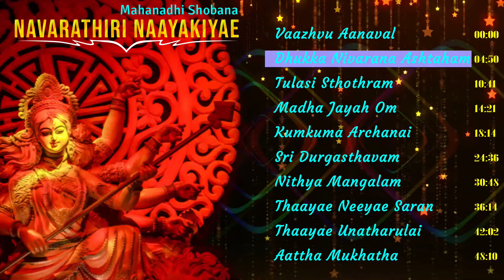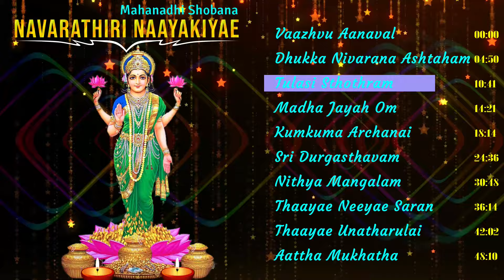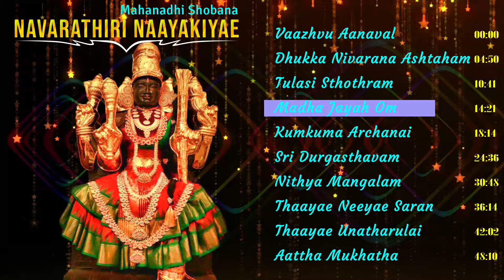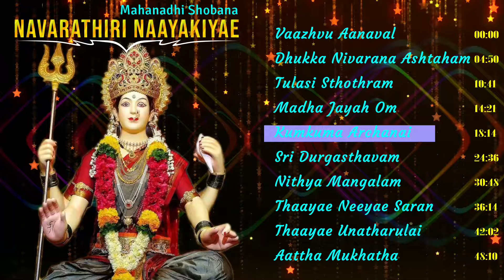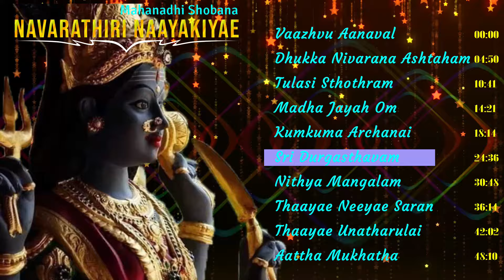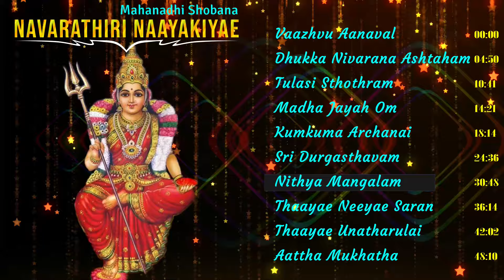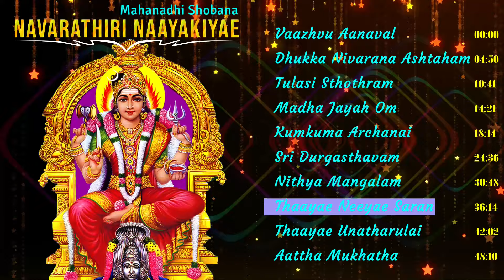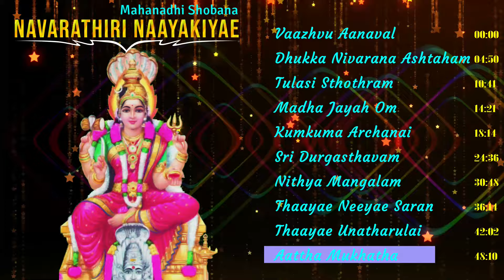Navarathiri Naayakiyae Vol1 by Mahanadhi Shobana | Navratri Durga Devi Tamil Devotional Songs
Inreco wishes You a Very Happy Navaratri!!! The nine-day long festival is celebrated all over India. Have an auspicious Navaratri.The festival is dedicated to Goddess Durga and her nine avatars.  May the nine days and nine nights of Navaratri Bring your good health and fortune and the generous goddess Maa Durga brighten your life with countless blessings.
During Navaratri, Goddess Durga, a principal form of the Goddess, also known as Devi and Shakti (the mother goddess, who is an aspect of Goddess Parvati), is worshiped in each of her nine forms. Each day has a different ritual associated with it. In South India, Goddess Durga is worshiped during the first three days of the Navaratri festival, followed by Goddess Lakshmi during the next three days, and finally Goddess Saraswati on the last three days. Lakshmi is associated with good luck and wealth, and Sarasvati is linked with wisdom and fertility.
INRECO presents the album “Navarathiri Naayakiyae - Vol-1” consisting of 10 songs which are sung by the Dr.Shobana Vignesh also known as Mahanadhi Shobana who is Hailed as a prodigy and considered one of the leading performing and recording Carnatic musicians in India. She has both musical legacy and phenomenal talent.

Song Name: Vaazhvu Aanaval 00:00:00
Artist: Mahanadhi Shobana
Lyricist: Sri Durgai Chiththar
Composer: L. Krishnan

Song Name: Dhukka Nivarana Ashtaham 00:06:08
Artist: Mahanadhi Shobana
Composer: L. Krishnan

Song Name: Tulasi Sthothram 00:13:15
Artist: Mahanadhi Shobana
Lyricist: TRADITIONAL
Composer: L. Krishnan

Song Name: Madha Jayah Om 00:18:52
Artist: Mahanadhi Shobana
Lyricist: Vaarasree
Composer: L. Krishnan

Song Name: Kumkuma Archanai 00:29:08
Artist: Mahanadhi Shobana
Lyricist: TRADITIONAL
Composer: L. Krishnan

Song Name: Sri Durgasthavam 00:33:29
Artist: Mahanadhi Shobana
Composer: L. Krishnan

Song Name: Nithya Mangalam 00:36:22
Artist: Mahanadhi Shobana
Composer: L. Krishnan

Song Name: Thaayae Neeyae Saran 00:44:09
Artist: Mahanadhi Shobana
Composer: L. Krishnan

Song Name: Thaayae Unatharulai 00:49:00
Artist: Mahanadhi Shobana
Lyricist: Vaarasree
Composer: V.U.Aravindan

Song Name: Aattha Mukhatha 00:54:35
Artist: Mahanadhi Shobana
Lyricist: V.Sriram Sharmaa
Composer: V.U.Aravindan

Keywords ;
navarathri nayagiye song
navarathri nayagiye kalaimagale song lyrics in tamil
navarathri nayagiye bhuvaneswari song
navarathri nayagiye durgai amman songs
navarathri nayagiye mahanadhi shobana
navarathri nayagiye
navarathri nayagiye melmaruvathur
navaratri nayagiye varuga
Mahanadhi Shobana song
navaratri today avatharam
navratri amman songs
navratri durga tamil songs
durga navratri tamil
navratri durga
navratri durga tandav
navratri durga aarti
mahanadhi shobana navarathri songs
mahanadhi shobana navratri songs
mahanadhi shobana navagraha songs
mahanadhi shobana navratri padal
mahanadhi shobana mahalakshmi songs
mahanadhi shobana durgai song
tamil devotional songs
tamil devotional songs collection
tamil devotional songs murugan
tamil devotional songs ayyappa
tamil devotional songs sivan
popular tamil devotional songs
best tamil christian songs
famous tamil christian songs
popular tamil god songs
most popular tamil devotional songs